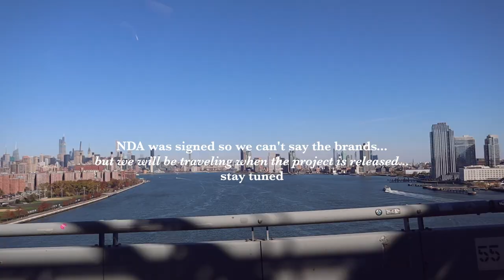spend the week with us | working in NYC + new glasses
FAQs:

How Old Are You? Emily is 26, Matthew is 27, Abigail is 8, Liam is 6, Koston is 2
What is Abbys Diagnosis? Cerebral Palsy